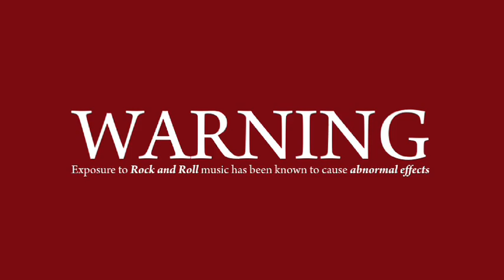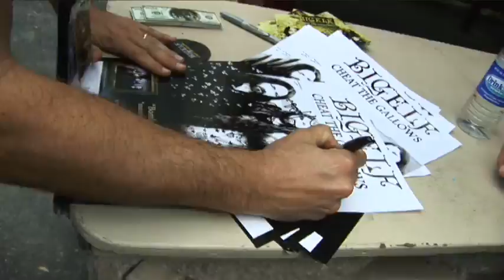BIGELF "Evils of ROCK'n ROLL"